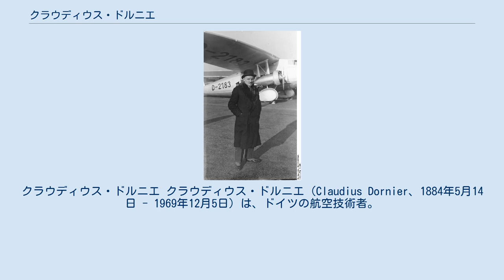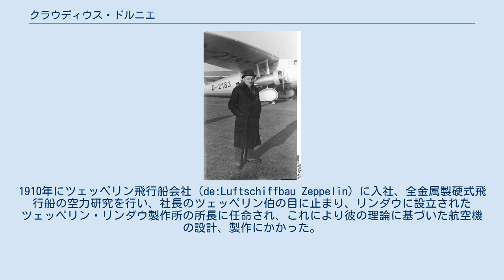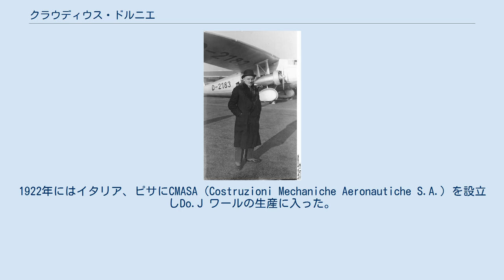クラウディウス・ドルニエ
クラウディウス・ドルニエ クラウディウス・ドルニエ（Claudius Dornier、1884年5月14日 - 1969年12月5日）は、ドイツの航空技術者。
バイエルンで生まれ、ミュンヘン工科大学を卒業。
ツェッペリン飛行船会社に入り、後にツェッペリン飛行船会社から独立したツェッペリン・ヴェルケ・リンダウ社で、飛行艇の開発に従事した。
 ドルニエDo Xの設計者として有名。
 ドルニエはシュヴァーベン県ケンプテンでフランス人の父とドイツ人の母の子として生まれた。
ミュンヘン工科大学で機械工学を学んだ。
1910年にツェッペリン飛行船会社（de:Luftschiffbau Zeppelin）に入社、全金属製硬式飛行船の空力研究を行い、社長のツェッペリン伯の目に止まり、リンダウに設立されたツェッペリン・リンダウ製作所の所長に任命され、これにより彼の理論に基づいた航空機の設計、製作にかかった。
1916年になると、彼の設計局はフリードリヒスハーフェンに異動するが、ここでCL.IとD.Iを製作。
両機とも金属製応力外皮構造の機体で、D.Iは更にトーションボックス式の片持翼、胴体下面には落下式増槽採用する等した。
第一次世界大戦でドイツが敗戦すると、フリードリヒスハーフェン近郊のマンツェルにあった元のフリードリヒスハーフェン航空機会社（de:Flugzeugbau Friedrichshafen）の工場を利用して作業を続けた。
この当時ドルニエは金属製航空機のパイオニアとして名高く、後に高名を得るハンス・クレム、アレキサンダー・リピッシュ、アドルフ・ロールバッハ、リヒャルト・フォークト等を雇用していた。
 ユンカースとは、よきライバルであった。
 ヴェルサイユ条約によりドイツは航空機の製作に大幅な規制があり、これを逃れる為にボーデン湖対岸のスイスのロールシャッハに組立場を借りた。
1922年にはイタリア、ピサにCMASA（Costruzioni Mechaniche Aeronautiche S.A.）を設立しDo.J ワールの生産に入った。
この頃、ツェッペリン社からの援助が打ち切られ、ドイツの旅客機生産は、フーゴー・ユンカースに水をあけられていた。
 ドルニエは、1931年8月27日定員160名の巨大飛行艇Do Xで、ブラジル経由での大西洋横断を成功させ、ユンカースとの競争に輸送力の面で勝ったが、定期航路の構築は世界恐慌のために、また、飛行機の販売面でも振るわなかった。